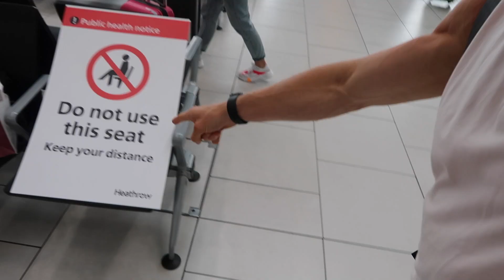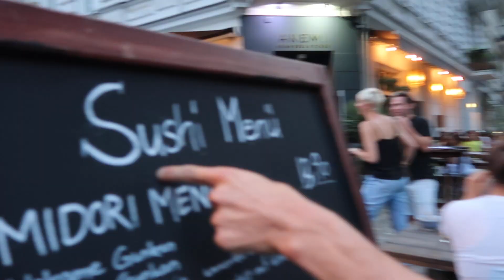BERLIN DAY 1...Things have changed. (Finding a gym, eating everything, exploring)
Day 1 of our Berlin travels. Airport vibes during lockdown, travel vibes during the virus... finding the sickest gym for our holiday and eating everything in sight! Sushi game...LOVED! Any travel tips tricks itenaries message!

SUUPLEMENTS PROTEIN WORKS DISCOUNT USE CODE: TPWTOMT